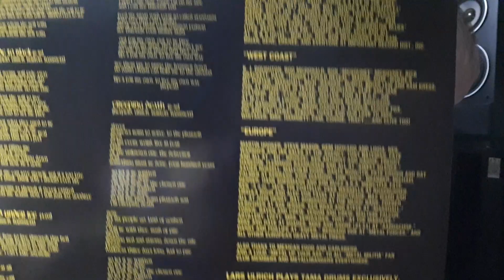Vinyl Collection (Metallica Pt.2 Ride The Lightning)